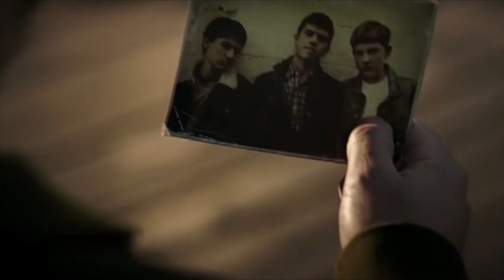[RUS Hardsub] Multifandom – In the end || Fiskley, Calthazar, Eliasface, Percival/Steven фанклип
Еще одно видео, которое я делала специально для номинации amv/fmv на один из наших фестивалей, который отменили :) Снова же, никакого слэша, потому что "девиантное поведение" и все в таком духе, но, думаю, я умудрилась найти пару лазеек в правилах тут и там xD

Фандомы и пейринги:
– Уэсли/Фиск – сериал "Сорвиголова",
– Энтони Маркони/Карл Элаис – сериал "В поле зрения",
– Персиваль/Стивен – фильм "Теория Суицида",
– Кастиэль/Бальтазар – сериал "Сверхъестественное"